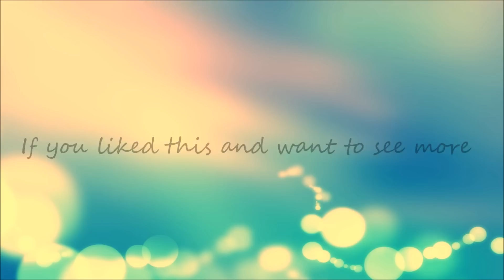Welcome to my Channel - Channel Trailer | Beauty | Fun | Wavy Kate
Thank you so much for visiting my channel, Wavy Kate. Here you'll find a down to earth look at beauty, skincare and haircare from an honest beauty enthusiast.

I'm a busy Mum with oily/problematic skin and naturally curly hair, I don't take myself too seriously and definitely try and have some fun with this beauty thing!

Kate
xxx